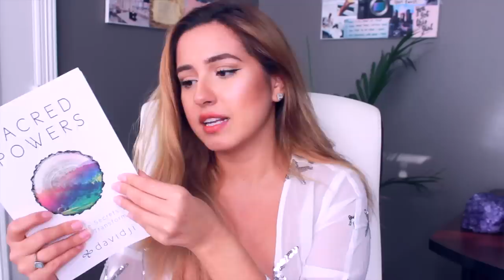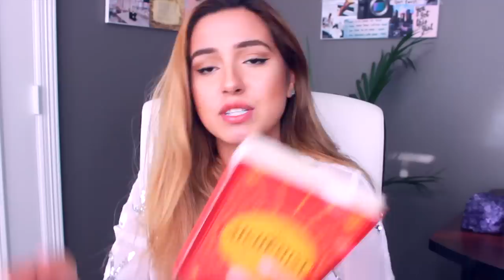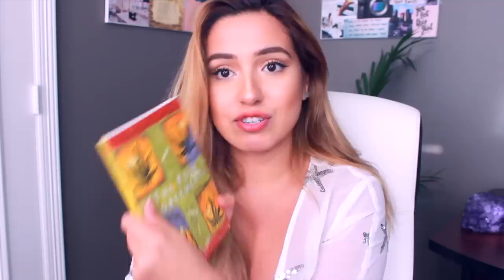How to Stay Positive Through Tough Times | Isabel Palacios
Hello my loves! SO happy to finally be back with a chit chat. As I talk about in this video, August was a particularly difficult moth for me, especially in this last week. I'm sharing what has helped me get through this difficult time and what is keeping me positive! No matter how much negativity you have around you in your life, you can make the choice to remain positive, be a ray of light in this world, and find your inner peace. It's very important to stay in the moment and be grateful. Get out of your head every once in a while. Take time to just BE PRESENT. In the present, we find peace.

Special thanks to my favorite authors for creating the masterpieces, the books that I  mention in this video:

Sacred Powers by Davidji

My mic

Listen to my Taking Back Your Power podcast!